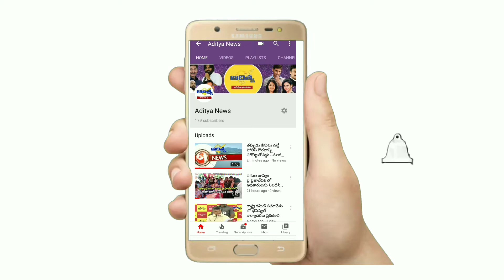సంచిలో జింకను తరలిస్తున్న ముఠా.. స్వాధీనం చేసుకుని అరెస్ట్ చేసిన పోలీసులు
సంచిలో జింకను తరలిస్తున్న వ్యకి. స్వాధీనం చేసుకుని అరెస్ట్ చేసిన పోలీసులు